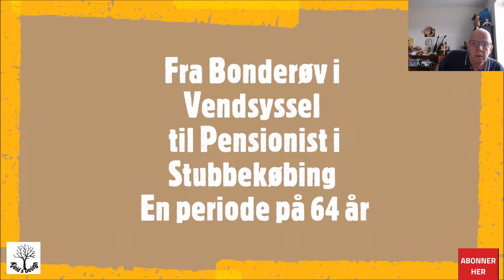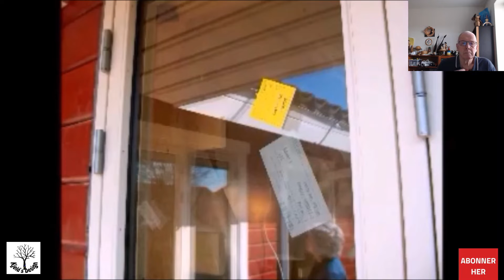Nyt Hus 2006 i stubbekøbing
Trædrejning en billede serie om at bygge Pandbo hus